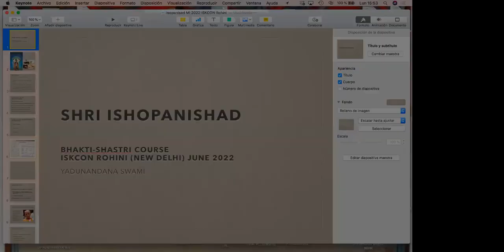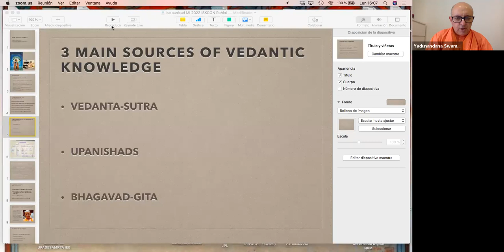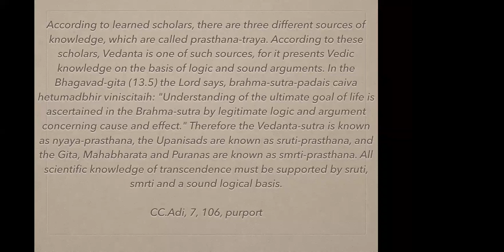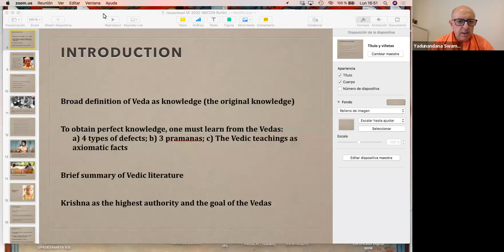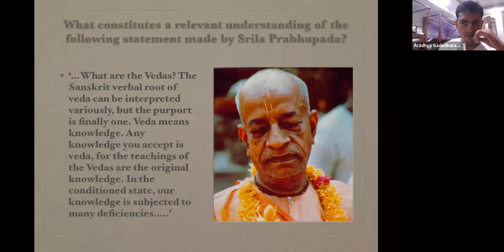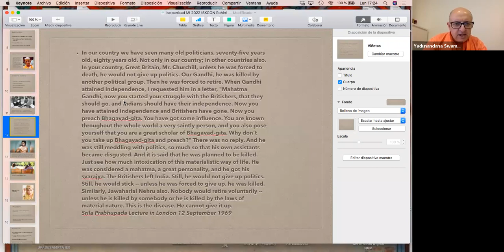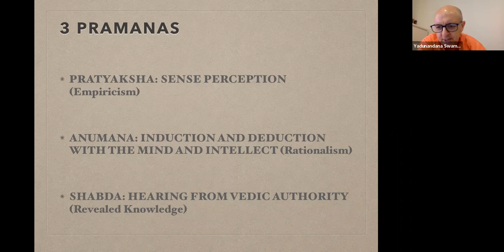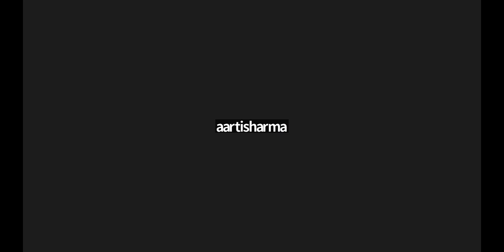Bhakti Sastri - UNIT 5.1, Session 1 - 13 June, 2022 - HH Yadunandan Swami Maharaj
Bhakti Sastri Course